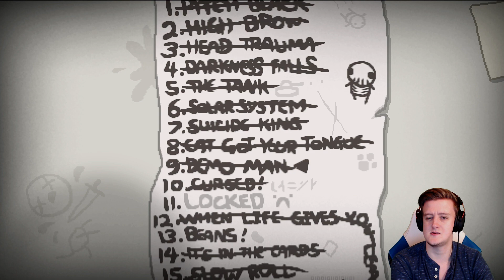Let's Play The Binding of Isaac Rebirth #094.1 PURIST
■ Mein Headset

The Binding of Isaac: Rebirth (oftmals nur Rebirth genannt) ist ein Remake des Original Flash-Spieles The Binding of Isaac. Entwickelt wird das Spiel von Nicalis - und Edmund McMillen.